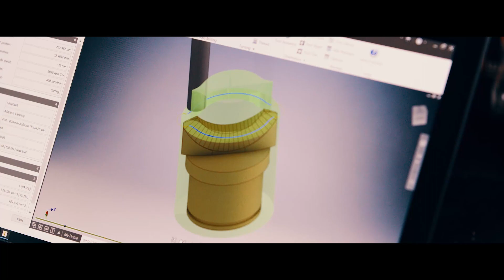DMT Marine Equipment, a story about dedication, involvement and amazing people.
DMT Marine Equipment is a company where dedication is one of the most important values. We pride in having an amazing team of highly skilled professionals, that work daily to achieve the best products money can buy. We make no concessions on quality and constantly strive for excellence.